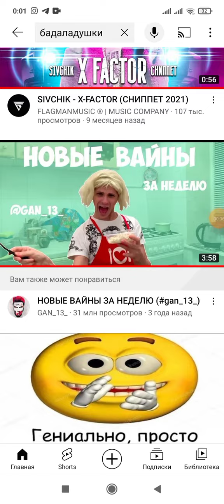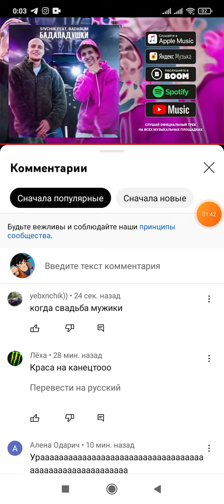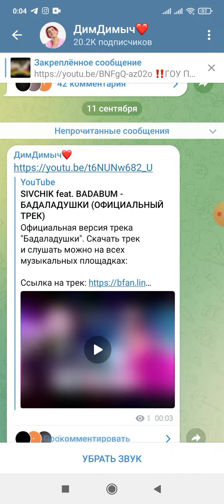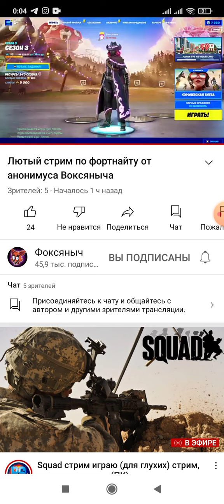Я НЕ СПАЛ, РАДИ ЭТОГО ТРЕКА 😴😴 реакция на бадаладушки от @dimasivchik и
кто как, а я спать, всем споки ноки 😴